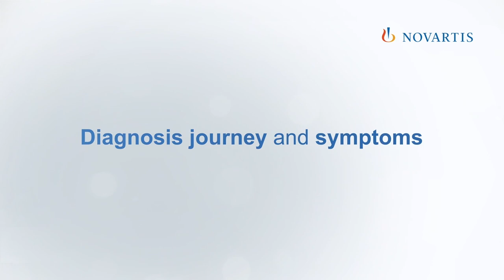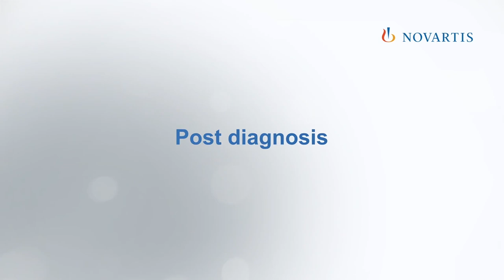Living with neuroendocrine cancer – meet Rachael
Hear Rachael speak about her difficult journey to diagnosis of neuroendocrine cancer, her treatment experience, and the effect of the diagnosis on her life.